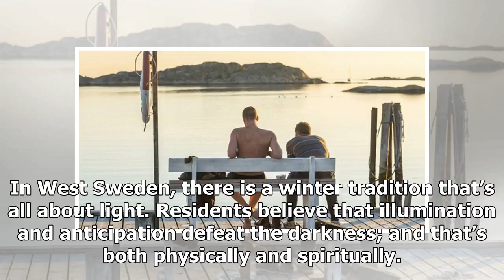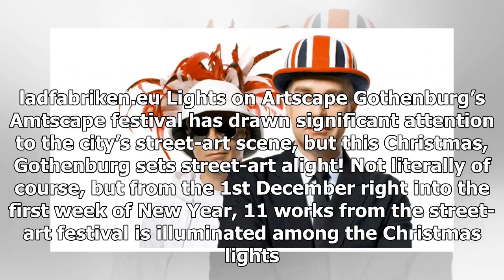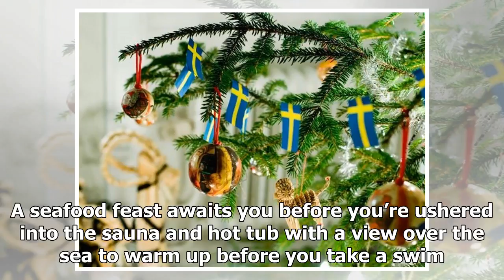Breaking News | Attitude.co.uk | Making the Yuletide gay in West Sweden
In West Sweden, there is a winter tradition that’s all about light. Residents believe that illumination and anticipation defeat the darkness; and that’s both physically and spiritually. That’s why Wintertime in the lead-up to Christmas is all about the sparkle. Candles glow in windows, trees twinkle and the cold and snow is accented by a warmth emanating from every part of the region… it really makes for some really pretty pictures! But the lights aside, West Sweden offers some exciting, Christm...